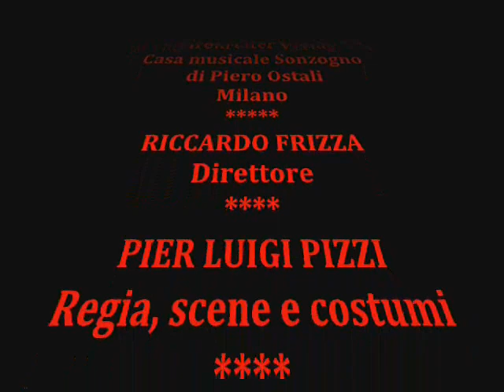Sferisterio Opera Festival 2009 - W.A. Mozart: DON GIOVANNI - Regia di Pier Luigi Pizzi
Macerata - Sferisterio Opera Festival 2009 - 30/07/09 Teatro Lauro Rossi - W. A . Mozart: DON GIOVANNI - Regia, scene e costumi di PIER LUIGI PIZZI - ILDEBRANDO D'ARCANGELO (Don Giovanni;) MYRTO' PAPATANASIU (Donna Anna); MARLIN MILLER (Don Ottavio); ENRICO IORI (Il Commendatore); CARMELA REMIGIO ( Donna Elvira); ANDREA CONCETTI (Leporello); WILLIAM CORRO' ( Masetto); MANUELA BISCEGLIE (Zerlina); Fondazione Orchestra regionale delle Marche diretta da RICCARDO FRIZZA - (Dal Periodico Telematico